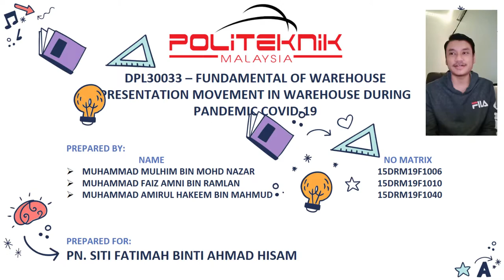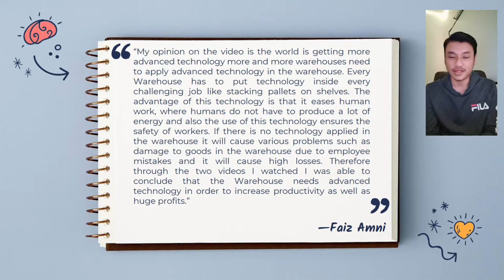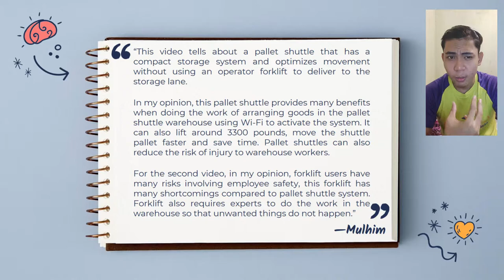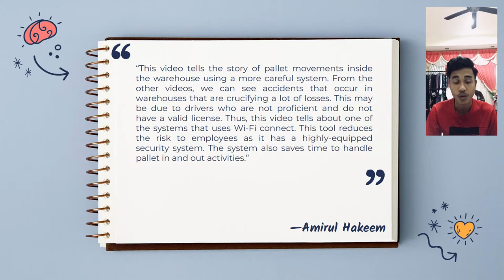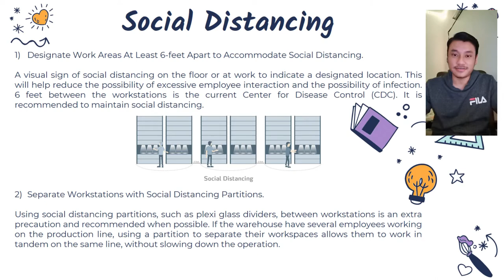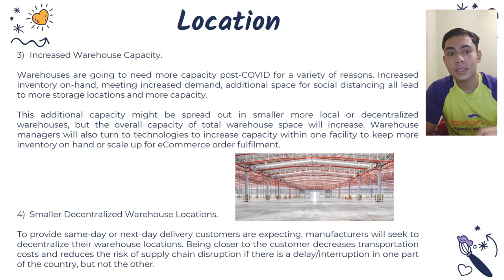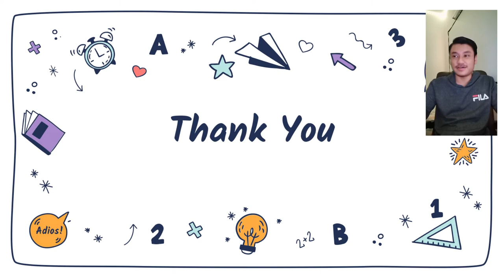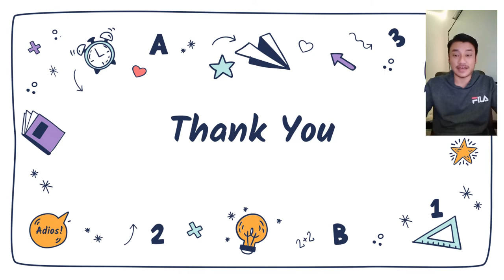Presentation Movement In Warehouse During Pandemic COVID-19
DPL30033- FUNDAMENTAL OF WAREHOUSE
Warehouse Task

Ahli Kumpulan:
MUHAMMAD MULHIM BIN MOHD NAZAR
MUHAMMAD FAIZ AMNI BIN RAMLAN
MUHAMMAD AMIRUL HAKEEM BIN MAHMUD

DRM4B
POLITEKNIK SULTAN AZLAN SHAH, Behrang.

PN. SITI FATIMAH BINTI AHMAD HISAM

18/6/2021